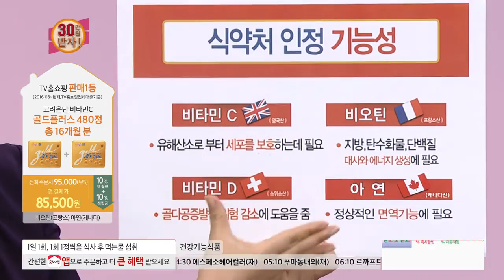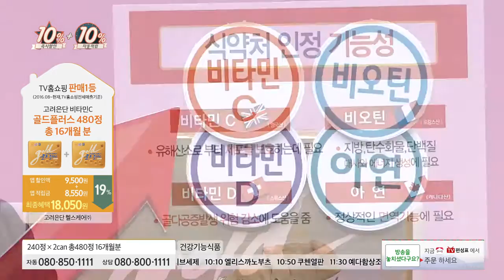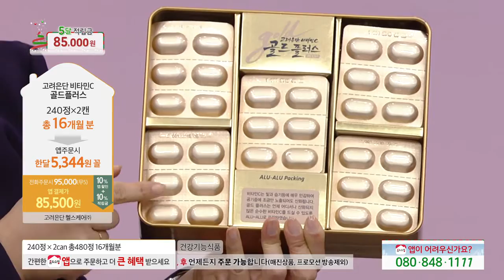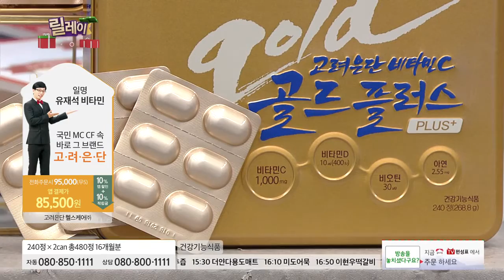[홈앤쇼핑] 고려은단비타민C